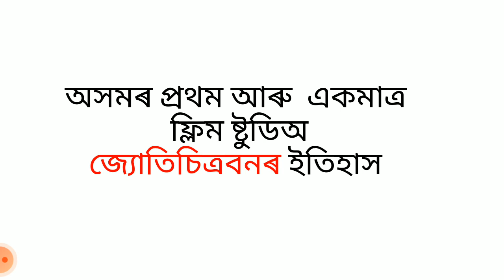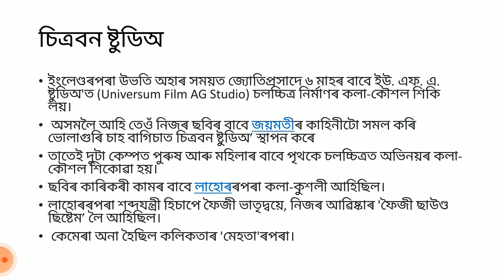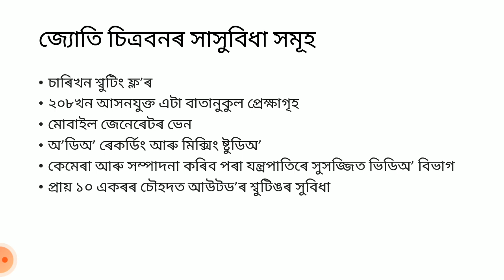Jyoti chitraban|Assam firstever film studio,established in 1961|জ্যোতিচিত্রবনৰ ইতিহাস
Assam firstever film studio jyoti chitraban,Established in 1961|nabya bharat
 এই ভিডিঅৰ পৰা আপুনি জ্যোতিচিত্রবন ষ্টুডিঅৰ বিষয়ে জানিবলৈ পাব| কেনেকৈ ইয়াৰ জন্ম হ'ল লগতে ইয়াক প্ৰতিষ্ঠা কৰোতে কোন সকল ব্যক্তিয়ে সহায় কৰিছিল সেই সম্পৰ্কে জানিবলৈ পাব|